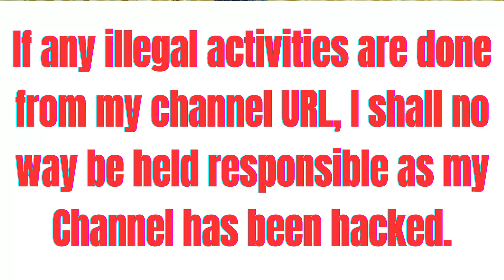100% সঠিকভাবে Hacked Channel Recover কৰাৰ উপায় | How to Recover Hack Channel 2023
আপুনি কেনেকৈ আপোনাৰ হেক কৰা Channel সহজে পুনৰুদ্ধাৰ কৰিব পাৰে  | Step by step to be follwed Techniques | How to Recover a Hacked Youtube Channel in 2023 | Legal Stepos for Channel Hacking | My Youtube Channel was hacked | How I again Recovered it |
@LAWGURUASSAM is dedicated free digital Legal Advisor | Assamese Language |

handle is @LAWGURUASSAM